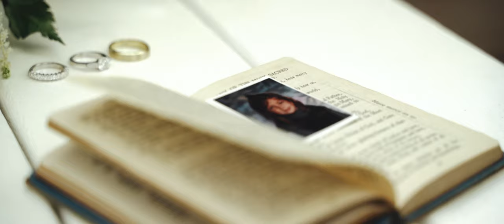Mark + Adriana | Wedding Film in Bar Harbor, ME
MB017PM7PQWFY3J